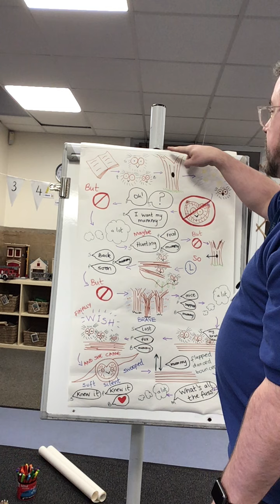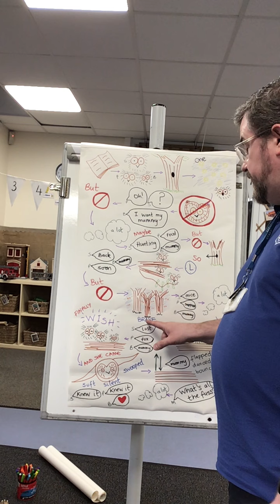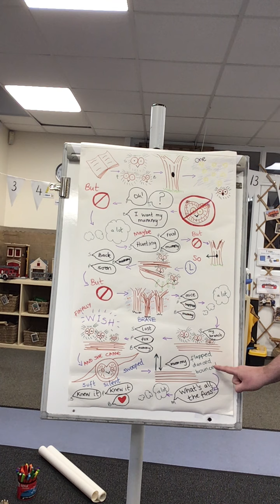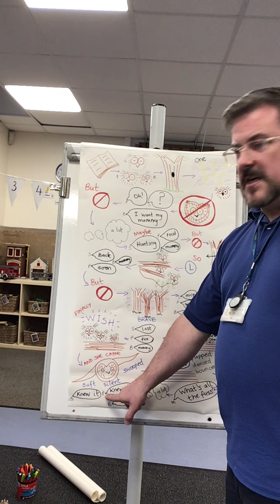OWL BABIES STORY MAP